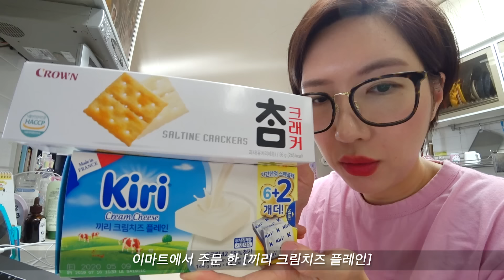먹방브이로그)전주불백피자 슈크림치즈스틱 고추짜장 고추짬뽕 파파브레드 대박단팥빵 빵파티 케이크 페리카나 피자알볼로 굴구이 굴라면 떡만두국 편의점마카롱 VLOG MUKBANG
여러분~ [긴 글 주의]
우선 부족하고 짧아진 영상에 여러분들에게 너무 미안하구요
제가 2019년 12월 31일 생굴 먹고
노로바이러스에 걸려서 응급실에 갔거든요 ㅠㅠ
그리고 2020년 1월 1일에는 아파서 하루 종일 누워만 있어야 하는 신세였어요
(근데 아무것도 안 하고 뒹굴뒹굴 누워만 있던 그날이 정말 행복했더라는^^;
은채 낳고 처음으로 쉬어 본 하루였어요)

그래서 사실 이번 주 영상 쉬어야 하나 고민도 많이 했거든요
한 3일을 정말 기력도 없고 뭘 할 수가 없는 상태였기 때문에
뭘 먹어도 맛있게 행복하게 먹는 모습이 담아지지 않더라구요

그동안 정말 시댁에 행사가 많아서 바쁜 날들도
감기 몸살이 걸려서 많이 아팠던 날들도
아이들 방학 때 너무너무 시간이 없었던 날들도
쉬지 않고 매주 월요일 오후 5시에 영상을 올렸던 터라…
영상을 쉬자고 마음먹는 게 쉽지가 않더라구요

근데 생각해보면 하루 이틀 하고 말 유튜브 채널도 아니고
저는 평생 제 채널을 소중하게 다루며 운영해 나갈 생각인데
그 많은 날들 중에 며칠 엉망이었다고 해서
크게 난리가 나는 것도 아닌데
괜히 혼자 속상해하고 조바심 냈던 거 같아요.
(그래도 여러분들에게 실망을 주고 싶지 않다는 마음이 더 컸을 거예요)

제가 저를 더 신경 쓰고 저 스스로를 더 챙기고 해야 할 시기에
어느 순간 제 건강이나 컨디션은 대충대충 넘어가고
육아와 유튜브에 너무 많은 에너지를 쏟고 있었던 거 같아요
(주말은 늘 편집만 하며 보냈고, 하루 수면시간 5시간을 넘겨본 적이 없었어요)

어쩌면 적절한 시기에 저에게 아픔이 왔나 봐요,
저를 아주 많이 많이 돌아보고 계획을 세울 수 있는 좋은 계기가 됐어요

아… 그래서 앞으로는 늘 한 시간이 넘던 영상이 50분 정도로, 더 짧아질 수도 있구요^^;;
영상 길이가 짧아지면 여러분들은 서운하겠죠 ㅠㅠ 저도 그래요 ㅠㅠ
또, 집안에 행사가 많거나 주말에 가족들과 여행을 간다든지 하면
한주 정도는 영상을 쉬어가는 것도 나쁘지 않을 거 같아요
(대신 미리 공지는 늘 꼬박꼬박 하겠습니다^^)

사실, 이런 구구절절한 얘기 안 하고 넘어갈 수도 있겠지만
저는 여러분들과 늘 소통하고 싶고,
오래오래 함께하고 싶기 때문에
뭐든지 조심스럽고 얘기해주고 싶고 그러더라고요
(영상에서 TMI가 많은 이유 ㅋㅋㅋㅋ)

아무튼 이번 영상은 정말 금토일 부랴부랴 최선을 다해서 마무리 하긴 했는데
여러 가지로 부족한 부분이 많을 거예요
애정으로 너그러이 봐주실 거라 믿구요 헤헷

다들 이번 주 한주도 정말 아프지 말고,
맛있는 것도 많이 먹고,
운동도 조금이라도 하면서 건강 챙기시는
그런 멋지고 예쁜 한 주 되셨으면 좋겠어요

그럼 우리 또 다음 맛있는 영상으로 다시 만나요
그때까지 아프지 말고 맛있는 나날들 보내고 있어요~~
안뇽!

01:26 [탐스팜]토피넛라떼+와사비+별빛팡팡등등 아몬드6종 리뷰 첫입
05:16 [피자알볼로]전부불백피자,슈크림치즈골드엣지 + 슈크림치즈스틱 + 크림치즈소스 첫입
15:58 [남동생이랑친정엄마랑] 굴구이+굴전+굴라면+굴죽
17:56 [친정집] 소고기
20:07 [파파브레드]엄청난 단팥빵 외에 각종 빵들 첫입
31:15 불타는 고추짜장+고추짬뽕 끓여요
32:04 불타는 고추짜장+불타는 고추짬뽕 첫입
38:31 팥죽+떡만두국
38:48 생굴먹고 노로바이러스때문에 고생한 얘기 중
39:25 다시 열심히 팥죽+떡만두국 먹기
39:58 CU마카롱+GS마카롱
40:51 [페리카나] 양념반후라이드반+핫데블치킨
43:02 [CU]미니프레첼 쿠키앤크림 맛 + 아이디어스[라라롱]버터쿠키 큐브레 첫입
45:18 아이디어스[정담]얼그레이 크랑크랑+무스케이크4종 첫입

[분홍언니]
36:52 순천[나지금순천]마카롱
37:07 순천[풀뿌리 흑두부]

[은채]
17:29 모모랑 배만지면서 노는 은채
17:39 모모비행기 타고 마트 가는 은채
18:22 사탕 냠냠하다가 모모 팔에 안기는 귀여운 은채
35:51 은채랑 채이랑 쿠키 만들어 왔어요
36:08 루돌프 쿠키 만드는 중 은채랑 채이

항상 행복한 일들만 가득하세요♥︎

♥♥ 카메라 ♥ : 소니액션캠 x3000r , 아이폰xs
♥ 편집프로그램 ♥ : premiere pro
♥가장많이 사용하는 립♥  : 페리페라 잉크더벨벳 잉크튜드 색상
♥손목밴드시계♥ : 샤오미 미밴드2

댓글 전부 다 확인하고 있어요 ^^
정신없는 3남매 독박육아로 답변을 다 못해드리는 점 이해 부탁드려요 ㅠ.ㅠ
인스타그램 다이렉트는 확인이 많이 늦어요.